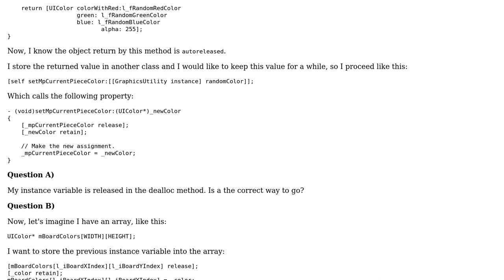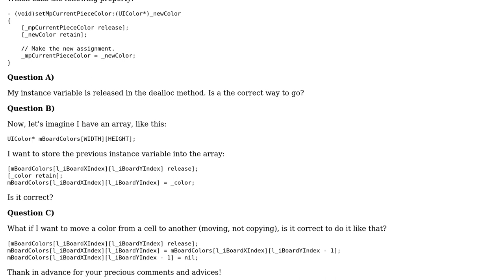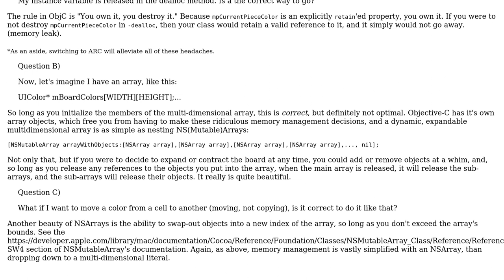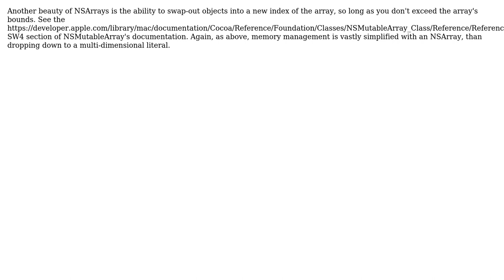Code Review: Objective-C retain / release snippet (2 Solutions!!)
Code Review: Objective-C retain / release snippet

With thanks & praise to God, and with thanks to the many people who have made this project possible! | Content (except music & images) licensed under CC BY-SA | Music | Images & others | With thanks to user palacsint user DAloG user CodaFi user Andy M and the Stack Exchange Network Trademarks are property of their respective owners. You are responsible for your own actions.